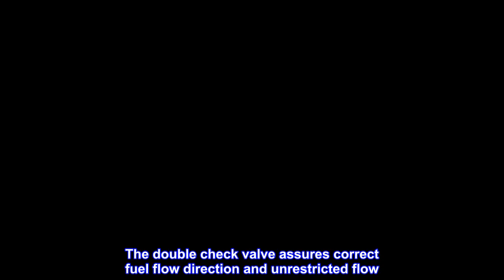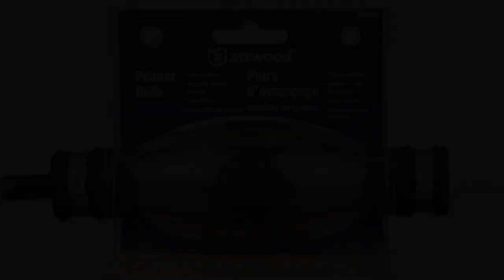Great product - Attwood 93038AI7 Primer Bulb For 3.8 inch ID Fuel Line - Not for use in the U.S.A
Fuel line primer bulb is alcohol resistant and suitable for use with leaded or non-leaded fuels.
Double check valve assures correct fuel flow direction and unrestricted flow.
Barb end fuel hose connectors included and attached with stainless steel hose clamps.
Easy to replace old primer bulbs with common tools. Hose clamps for fuel line on barb connectors required.
Check primer bulb and fuel line periodically for leaks, wear or loss of flexibility. Replace as needed.
Primer bulb 93038AI7 is alcohol resistant and suitable for use with leaded or non-leaded fuels. The double check valve assures correct fuel flow direction and unrestricted flow. The barb end fuel hose connectors included and attached with stainless steel hose clamps. Check primer bulb and fuel line periodically for leaks, wear or loss of flexibility. Replace as needed. Attwood Corporation has been an award-winning leader in engineering, testing, and manufacturing the highest quality marine products for over 100 years. We deliver safe and reliable lighting, fuel systems, water systems, seating & pedestals, swim ladders, custom upholstery, and general marine accessories that are easy to install and meet regulatory compliance.

Tough sucker
Solidly made, this primer bulb is being used to draw ethanol from a large can into glass beakers. It is frequently used, so has to be well made. So far, so good. Plenty of draw on this bulb.